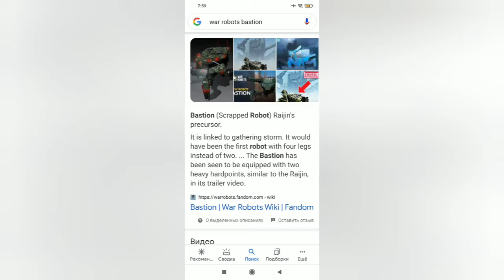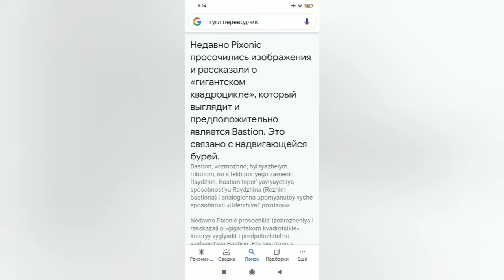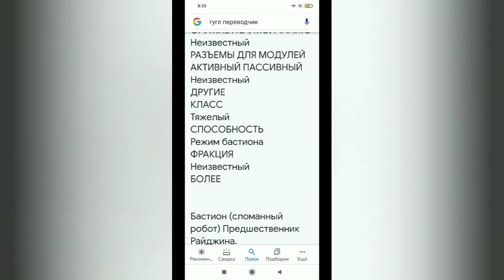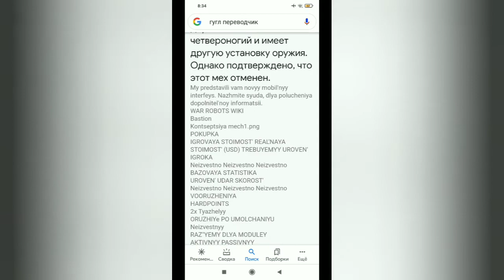РОБОТ, КОТОРОГО ТАК И НЕ ДОБАВИЛИ В ИГРУ! ЧТО СЛУЧИЛОСЬ С РОБОТОМ Bastion?!